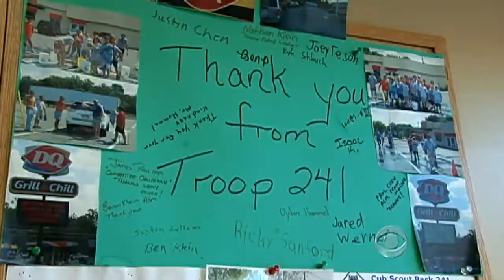The CBS Evening News with Scott Pelley - Dairy Queen owner gives back to his community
As part of our continuing series "Assignment America," Steve Hartman reports on 40-year-old Dairy Queen owner Hamid Chaudhry - a Pakistani immigrant who has helped out with fund raisers for more than 100 community organizations.